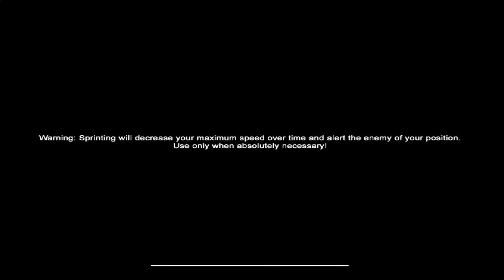Slender - Prison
Un castigo peor que la muerte. / A punishment worse than death.